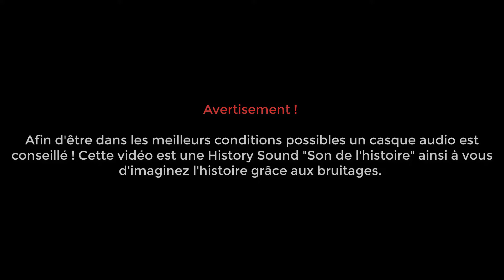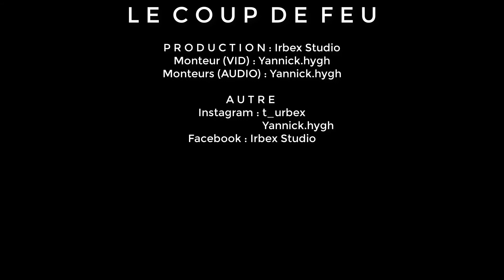Coup de feu - Sound Story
Les bruitages sont la source de l'imagination. Ecoute et créer ton histoire !
Série : Sound Story
Episode : 1
Production : I R B E X  S T U D I O
Monteur : Yannick.hygh
Montage audio : Yannick.hygh
▽ Autre ▽

Sources :
                      t_urbex
✎ Liste de mon matériel utilisé pour cette vidéo :

▽ Carte SD ▽
→ Sony carte mémoire SDHC SF16UX 16 Go

▽ Audio ▽
→ Micro SBC MD150
→ Micro auna